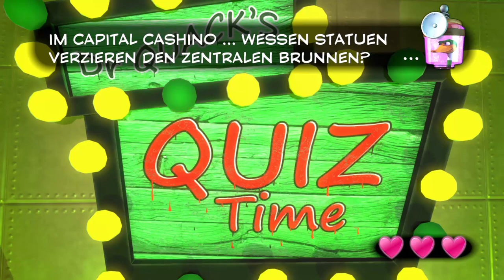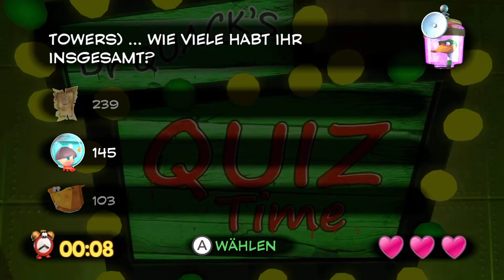Yooka-Laylee - Hivory Towers - Schnellfeuer-Quiz 3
Welt: 0 (Hivory Towers)